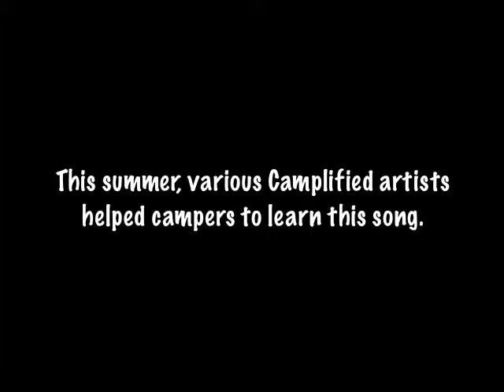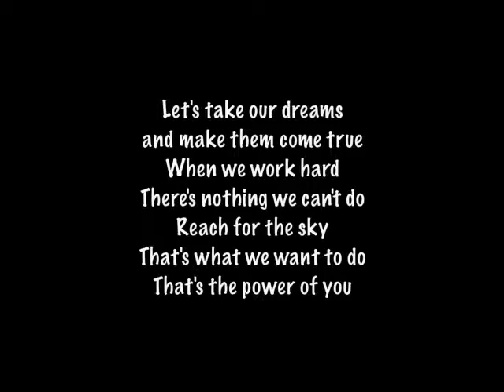Camplified 2010: EdisonLearning ft. "Power of You"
Camplified artists and campers at various summer camps practice strumming chords from EdisonLearning's "Power of You" theme song by Eddie Bush. Featuring Michael of Michael and Marisa, Josiah Rea, Six Volt and members of Thomas Fiss' band and Jessica Prouty Band. Guitars courtesy of Epiphone. Check out all that EdisonLearning as to offer at edisonlearning.com. Video produced by Tim Sharkey.